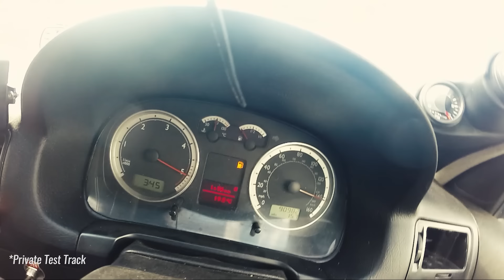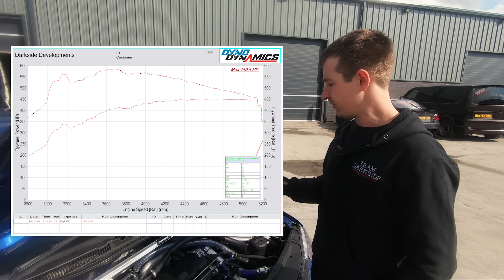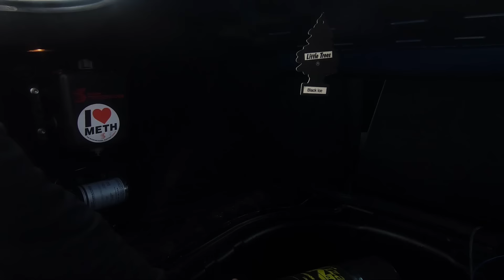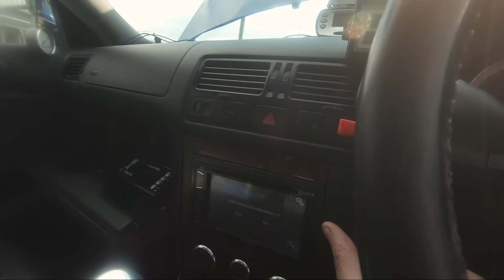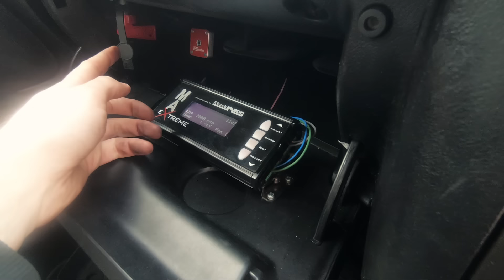WHAT'S IT TAKE TO GET 450BHP FROM A 1.9 TDI??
The answer is a lot!

In this video, we explain what is needed to achieve such high figures in a daily driven 1.9 TDI.

Daily Tune - 326bhp & 420Ft/lbs
Race Tune - 373bhp & 460Ft/lbs
Nitrous Tune - 449bhp & 580Ft/lbs

We offer Bespoke Tuning Products, Custom ECU Mapping, Diagnostics, Servicing, Repairs as as well as a wide range of New & Used Genuine and OEM quality parts.

One of our main aims is to provide products that give the best performance gains, whilst still maintaining the reliability and economy associated with a diesel engine. As we only own and work with TDIs, you can be assured that you are dealing with experts who have an in depth knowledge and understanding of all things VW Diesel.

See our online blog for guides, event coverage, advise and more